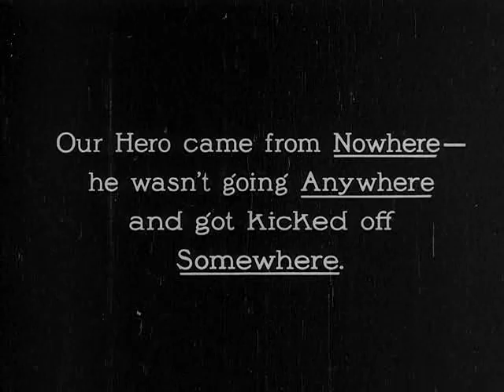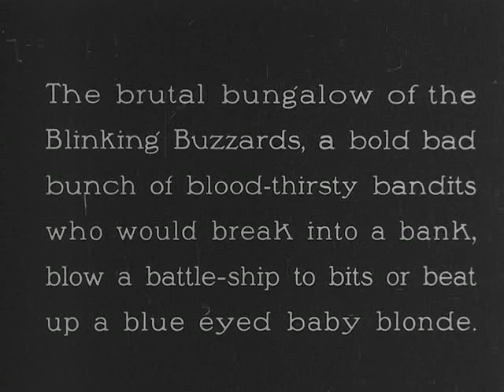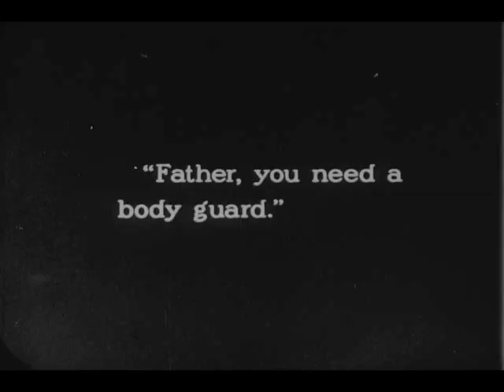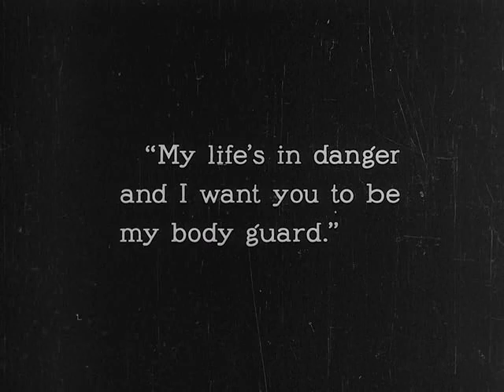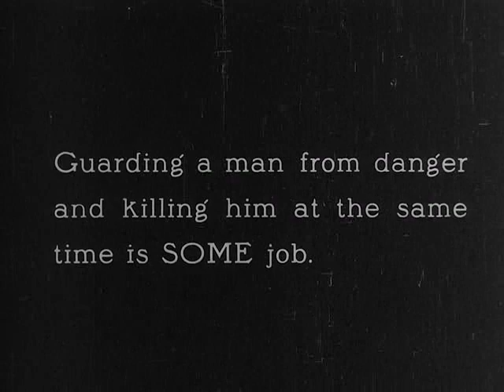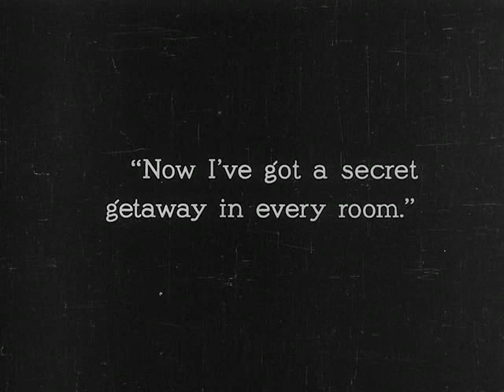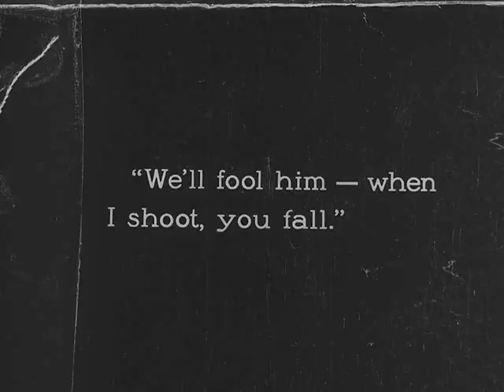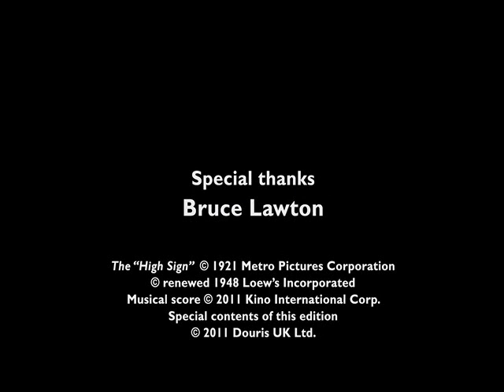The 'High Sign' (1921) : Short Films Collection 1920-1923 by Buster Keaton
Keaton plays a drifter who cons his way into working at an amusement park shooting gallery. Believing Keaton is an expert marksman, both the murderous gang the Blinking Buzzards and the man they want to kill end up hiring him. The film ends with a wild chase through a house filled with secret passages and trap doors.